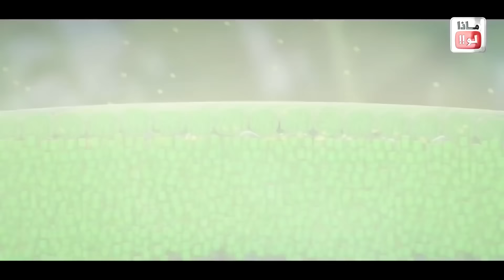ماذا لو انفجرت كل البراكين تحت الماء !!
لدعم القناة ومشاهدة الفيدي ودون إعلانات ما عليك سوى الانتساب إلى هذه القناة للاستفادة من المزايا:
شركة الإيثار للاستثمار 💵 و التسويق العقاري 🏘️ في تركيا 🇹🇷 نقدم لكم جميع الخدمات المتعلقة بالعقارات في تركيا من بيع وشراء وفرش وديكور وتأجير سياحي وسنوي.
كما نقدم خدمة الحصول على الجنسية التركية، وكذلك الحصول على الإقامة العقارية.
نرحب بالمستثمرين 👨🏻‍⚖ الراغبين بالاستثمار في محافظنا الاستثمارية 📈💼 في مجال العقار وتجارة السيارات 🚗.
نقدم لزبائننا الكرام باقات سياحية في كل أنحاء تركيا بأسعار مميزة، بالإضافة إلى باقات سياحية خاصة هدية 🎊🎉🎁 من شركة الإيثار لعملائها المستثمرين.

: موقع الشركة في تركيا
Papatya Residence 2